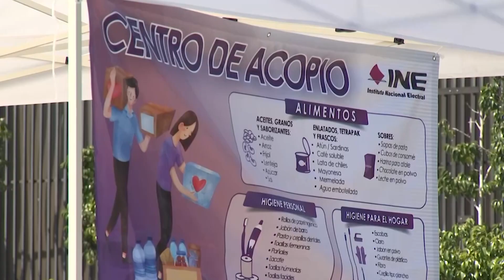El INE se solidariza con las personas afectadas por el huracán Otis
El INE se solidariza con las personas afectadas por el huracán Otis en el estado de Guerrero al instalar Centros de Acopio en apoyo a la población afectada.